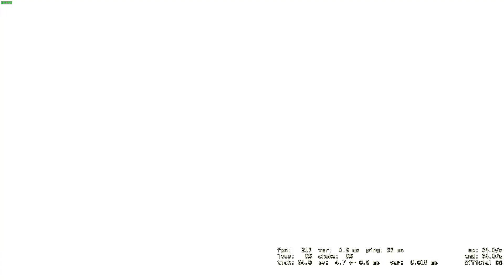shi teck dai wo fei